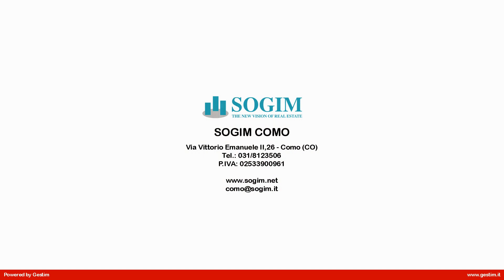Immobile commerciale in Affitto a Albavilla (CO)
Albavilla, disponiamo in locazione immobile commerciale adiacente a supermercato Carrefour Market.
 Il capannone con accesso dal piano terreno, e parcheggio esterno ad uso promiscuo con il Carrefour market, disponiamo di locale recption collegamento a uffici di circa 200 mq al piano primo e open space di ca 800 mq .
 Immobile ideale per attività commerciali.